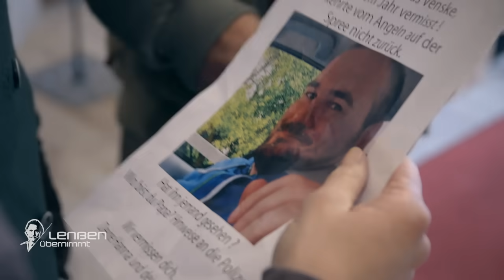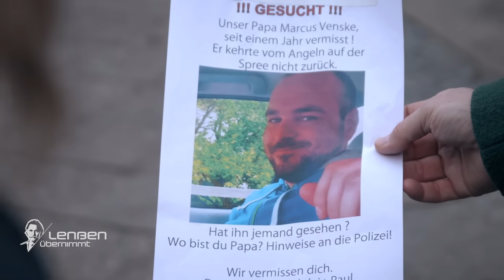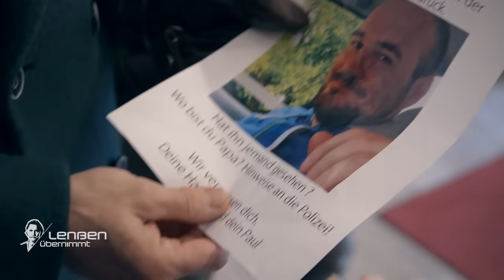Über ein Jahr vermisst: "Wir suchen unseren Papa!" | 1/2 | Lenßen übernimmt | SAT.1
Ingo Lenßen greift ein, als das Ordnungsamt den Kindern von Lea Venske (39) ein Bußgeld androht, als sie Suchplakate für ihren verschollenen Vater anbringen. Die Mutter der beiden, offenbart: Seit ihr Mann Marcus Venske (44) vor einem Jahr nach einem Bootsunfall spurlos verschwunden ist, ist sie finanziell in Notlage und kann nicht einmal mehr die Rechnungen für ihren Blumenladen bezahlen. Doch was ist mit dem Familienvater geschehen? Gibt es noch Hoffnung?